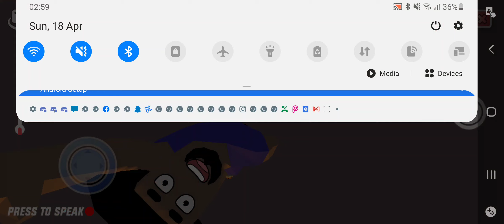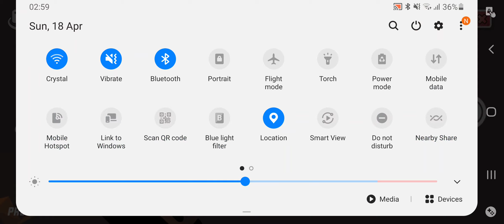NEW UPDATES AND CHEATS IN DUDE THEFT WARS - PART 3 - SASTI WALI GTA V - KONI GAMING ZONE